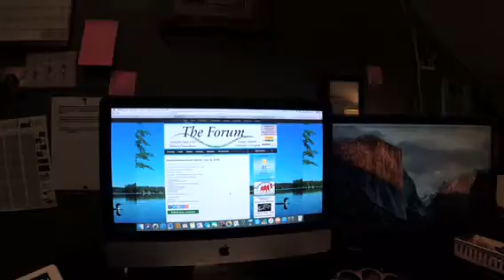Deerfield New Hampshire News